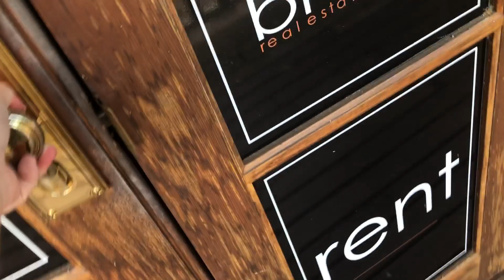Abandoned core nutrition of fitness motel resort forest garden mount Sheridan.